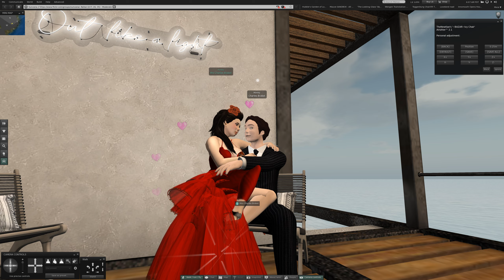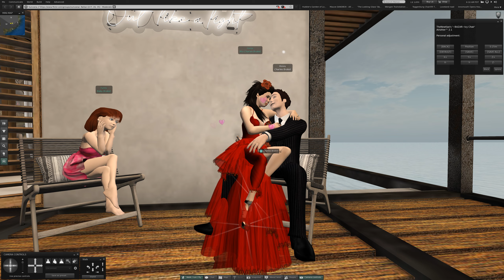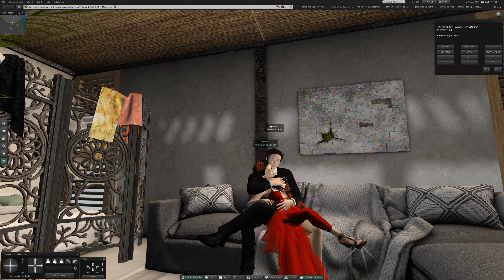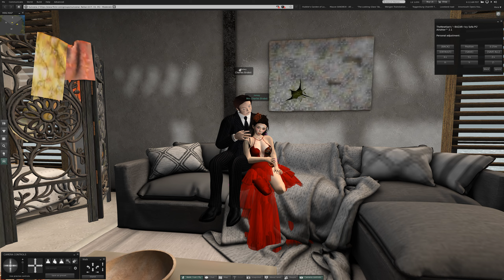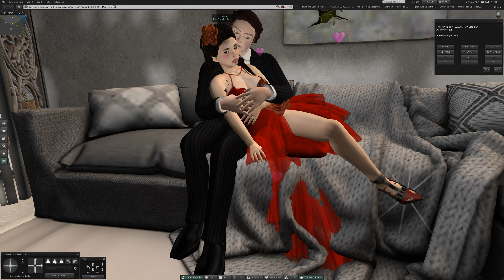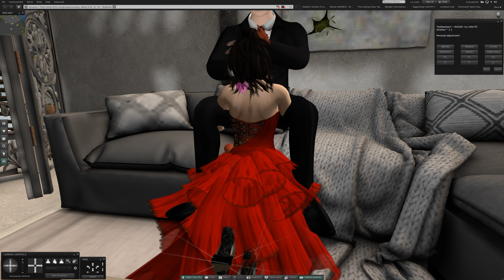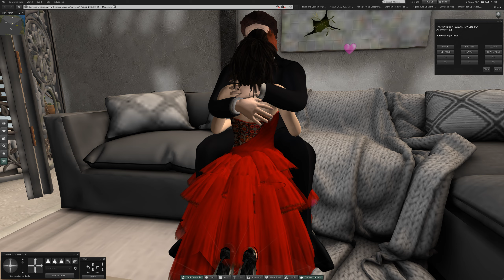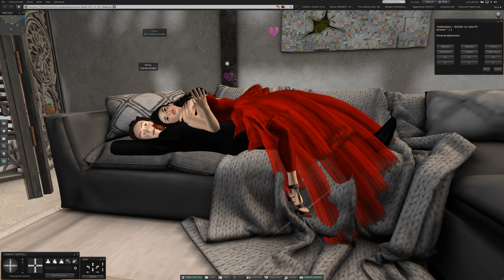4 Sunvana at Reikai in Second Life